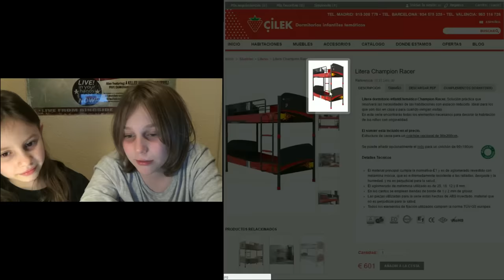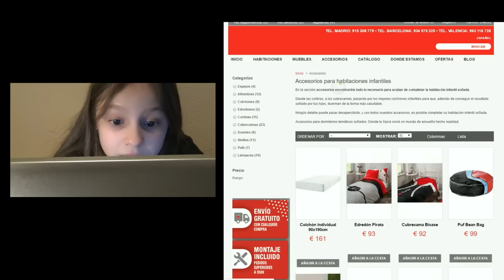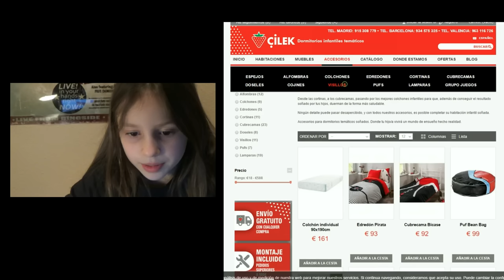El reto del Dormitorio. Bedroom Challenge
Hemos inventado este nuevo reto: Se trata de diseñar el dormitorio del otro. Gana el que más se acerque al dormitorio ideal.
En este vídeo os damos la oportunidad de diseñar los dormitorios de Aníbal y Ginebra. Y quedaos hasta el final; hay varias sorpresas...